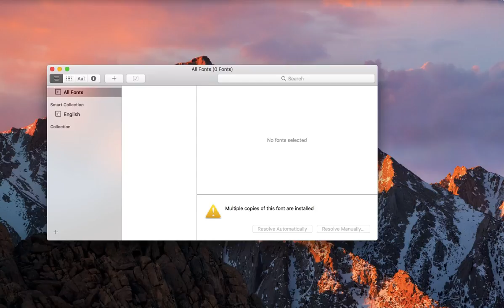How to Install Fonts on Mac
Want to know more about ways to manage fonts on your Mac,